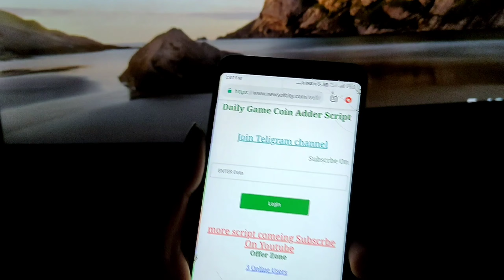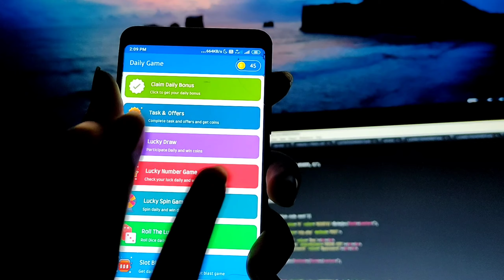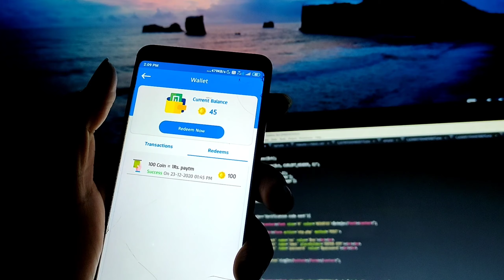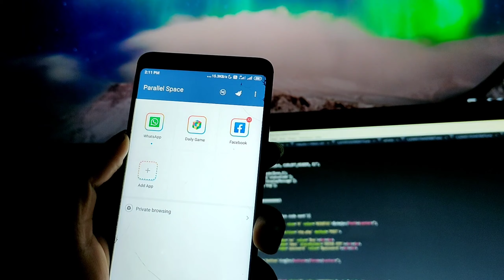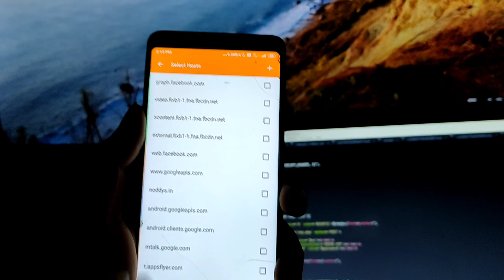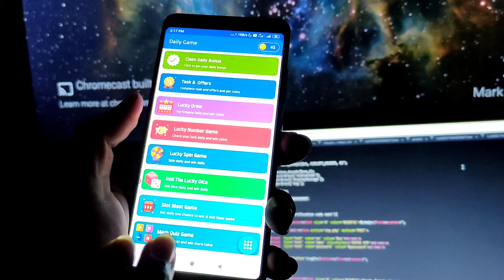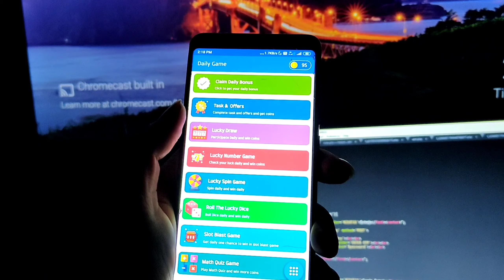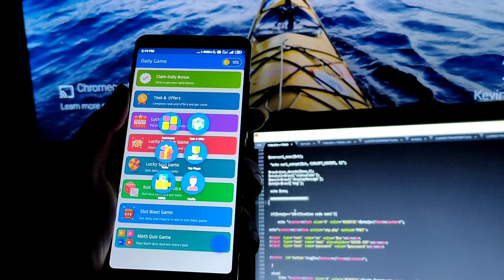2020 New Paytm Cash Earning App !! Free Paytm Cash ₹80 + ₹80 in One Sec Trick !! Online Scriipt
2020 New Paytm Cash Earning App !! Free Paytm Cash ₹80 + ₹80 in One Sec Trick !! Online Scriipt

Hy

   Whatsup guys

Welcome to offer zone daily earn money

New tricks tips all loot

      More loot teligram join teligram
Join teligram

Script link

Hy

   Whatsup guys

Join teligram

Video Covers:-
1. EARN DAILY PAYTM CASH
2. EASY WAY TO EARN MONEY ONLINE IN 2020
3. HOW TO MAKE MONEY ONLINE 2020
4. 2020 best earning apps for android
5. best earning apps 2020
6. best paytm cash earning apps
7. paytm cash kaise kamaye
8. earn paytm cash
9. play games and earn paytm cash money online
10. games khel kar paise kaise kamaye
11. earn money online without investment
12. earn money online for students in india

planoly app instagram
planoly app tutorial
Planoly app review

Planoly se paise kaise kamaye
Planoly app payment proof
planoly app se paise kaise kamaye
December new earning app

December free paytm cash trick
December latest earning app
latest earning app December 2020
joriya gaming